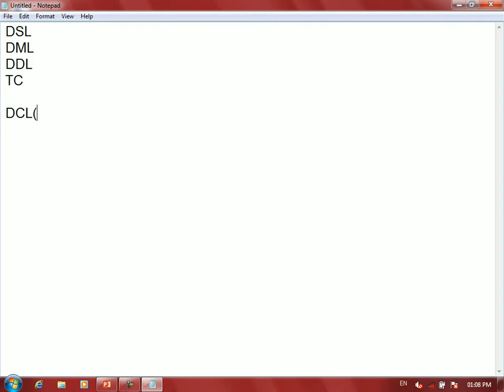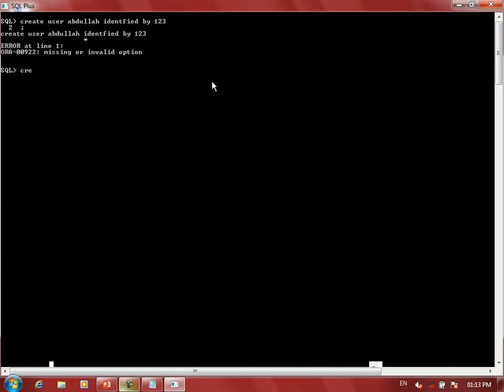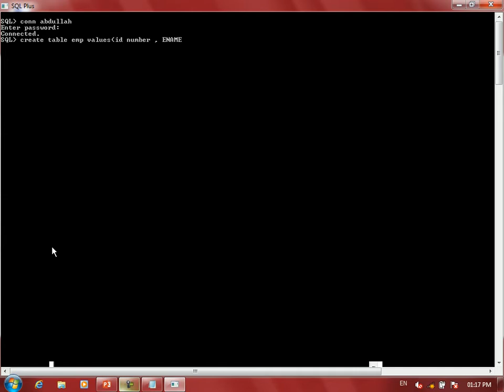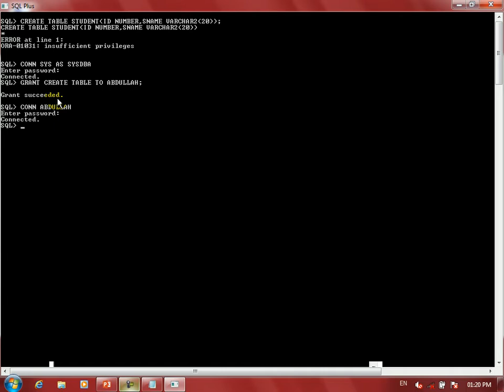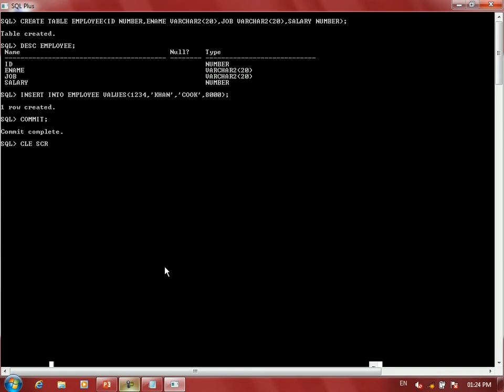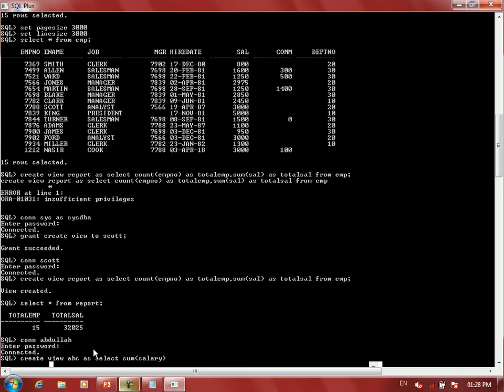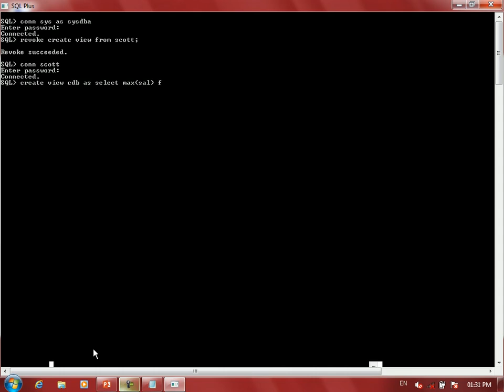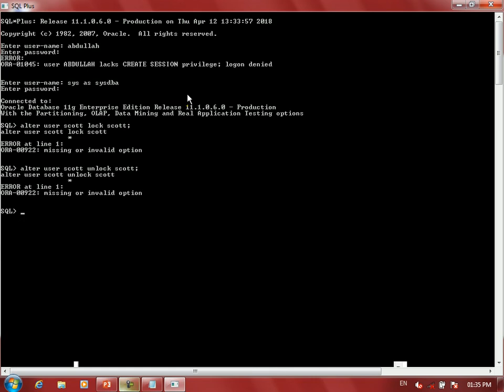21ST CLASS ORACLE how to create users in oracle for database administration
oracle database learning in Pashto By Abdullah Sorush
how to create users in database
how to create oracle user
Data Control Language
giving rights to users
taking right from users
database learning
oracle learning
database learning in Pashto
oracle Learning in Pashto
Grant
Revoke
alter statement